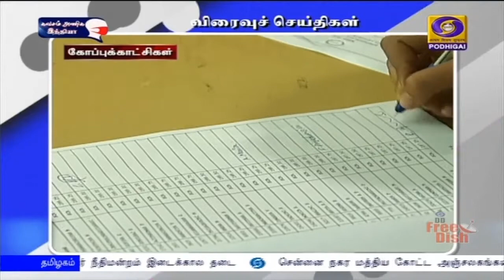பொதிகை காலை 8.00 மணி விரைவுச் செய்திகள் [23.10.2020]